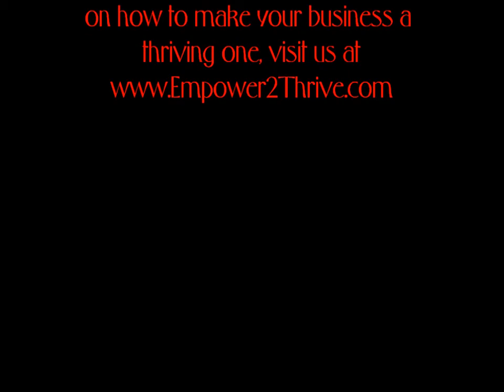How to Build a Thriving Business - Part 2 of 3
Empower 2 Thrive is a specializes in Financial Management Accounting and Business Development Consulting.

Hello this is Sherrell T. Martin with Empower 2 Thrive and we help business owners create, build and maintain a financially thriving business.

Last week we talked about creating a business and the five key steps on how to do just that.  This week we are going to talk about building a business.  The focus here is about laying the foundation for your business so that you have four solid legs to stand on, if you will.

The first step at this phase is to Figure it out.

Do you have a strategy?  Do you know how you are going to find clients and get sales?  See a lot of times small business owners don't take the time to figure out how they are going to accomplish their goals of building a successful business.   You have to factor in challenges as well as resources.  Think about building a house - a builder doesn't just go out and buy the materials and then start building.  He creates a plan for the best places to build the house so that the foundation doesn't crumble, he creates the design plans on how the house will look, and then he finds the right people to do the work and build an amazing house.  It's the same with a business.  You have to sit and figure and plan every possible detail out to ensure that your business will be able to survive.

Next, you have to remember that You can't do it alone.

I hate to burst your bubble, but you can't build a business by yourself.  You need a support system.  People who have your back and your company's best interest at heart.  You have to align yourself with those people who will help you get to where you are trying to go.  Paid and unpaid.  Using that same example of building a house - as the contractor are you doing the plumbing, the electrical, the drywall and managing the project?  Not at all.  And if you are you need to stop right now!!  You can't possibly build a business if you are constantly working in your business.  How can you effectively manage the job if you are working on the job?  Hire and outsource everything that doesn't involve you getting more business in the door.

Finally Take action.

Now that you have come up with your strategy and the people who will help you get there, it's time to take action. Remember a plan without action is just a dream.  Don't just make the plan and then sit around and wait for the perfect time to launch because if you do it will never come. Grab you determination, confidence and focus and go for it!

Now I want to hear from you...

What steps have you taken to build your business?  Which ones lead to success and which ones failed? Be sure to share your comments and experiences over on our blog at Empower2Thrive.com so the rest of our Empower 2 Thrive community can benefit and learn.

And if you want more tools, tips and resources that will help your business become a thriving one, then make sure you download our free audio CD over at Empower2Thrive.com.

Remember in order to thrive financially in life and business you have to push past your fears, excel in your ability and soar to new heights.

I look forward to talking to you next week.  Take care and Thrive!